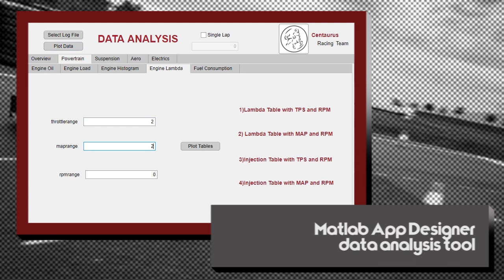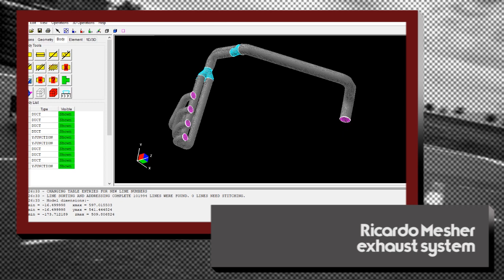Engine Subteam | Centaurus Racing Team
[GR]
Ήρθε η ώρα για την υποομάδα του κινητήρα🔥
Δείτε μερικά αποσπάσματα απο την μελέτη της υποομάδας💯
Ποιά θα είναι η επόμενη υποομάδα;
[EN]
It is time for the engine subteam🔥
Check out a quote of engine subteam study💯
Which will be the next subteam?